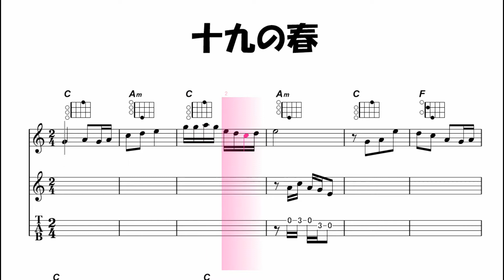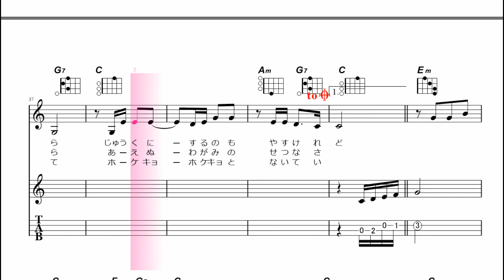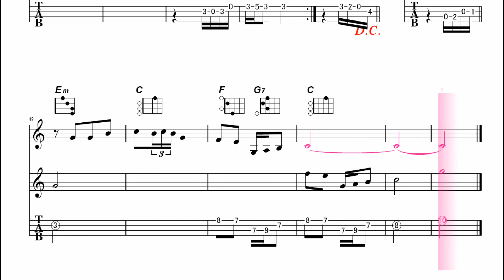【ウクレレ練習曲】沖縄ソングス - 十九の春‹Ｃキー／コード譜他／メロディ入り›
前回、前々回動画のCキーで作ったものです。
女声のキーの範囲の曲です。

ウクレレの練習曲を主にタブ譜、タブ譜が使えない場合は、ダイヤグラム付きの楽譜を見ながら練習する動画をアップしています。できるだけわかりやすいコード・フォームを採用しています。